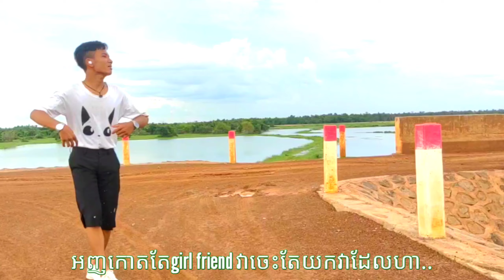បទៈនាងទៅហេីយ😌 New Parody Music beats from youtube./Ry sokhorn.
👉My facebook name (Ry sokhorn)
👉 My Instagram name Hornvlogger
👉Sarath Vlogger
vlogger khmer,khmer vlog,cambodia vlog,horn vlogger,interview,cute girl,ជួបស្នេហ៍ពិតហេីយ,ស្នេហ៍ពិតនៅទីនេះ,ទំនប់6មករា,6makara dam,Kampong thom province,Kbalbey village,Santok commune,Trip,interview srey sart,jub sne pit
ទៅហេីយ,neang tv hery,Horn vlogger,Ry sokhorn,ជួយគាំទ្រផងបងប្អូន